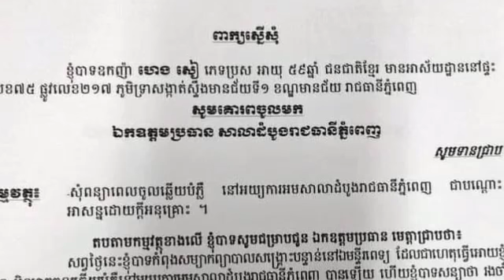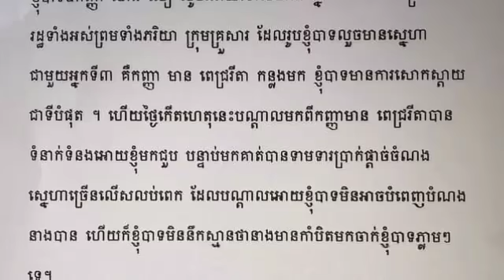ក្រោយ​ឃើញ​លិខិត​សុំ​ទោស​របស់​ឧកញ៉ា ហេង សៀ ស្រាប់តែ ​លោក​ជំទាវ ហ៊ុន ស៊ីណាត​ ពោល​ពាក្យ​បែប​នេះ​ថា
ក្រោយ​ឃើញ​លិខិត​សុំ​ទោស​របស់​ឧកញ៉ា ហេង សៀ ស្រាប់តែ ​លោក​ជំទាវ ហ៊ុន ស៊ីណាត​ ពោល​ពាក្យ​បែប​នេះ​ថា After seeing the letter of apology from Duke Heng Sear, Mrs. Hun Sinath suddenly said such words.